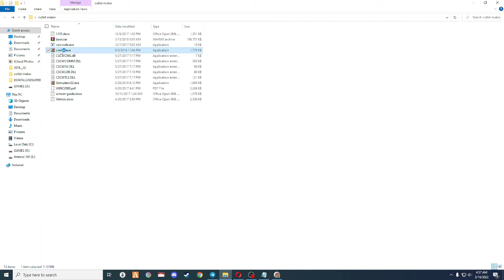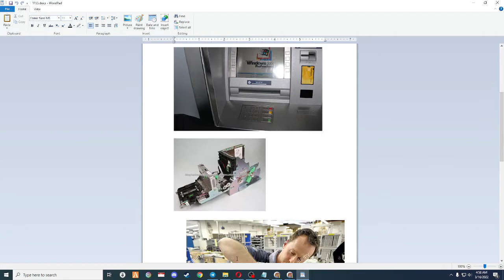Cutlet-Maker-Software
this software is for sale
price is $25
purchase thru Telegram